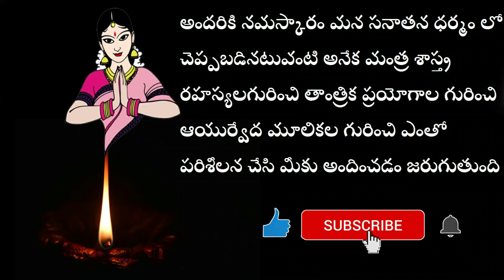Subbaraya Shastri Mantra Sadhana Telugu | (Pamu) Naga Mantra And Kartavirya Arjuna Mantra Specialist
మీకు తెలియని ఎన్నో ఆసక్తి కరమైన విషయాలను గురించి అలాగే మంత్ర శాస్త్రాల గురించి వశీకరణ విద్యల గురించి ఆయుర్వేద రహస్యలగురించి ఇంకా ఎన్నో ఎన్నో విషయాలగురించి తెలుసుకోవడం కోసం మన మూలికా శక్తి ఛానల్ ని కచ్చితంగా సబ్స్క్రైబ్ చేయండి